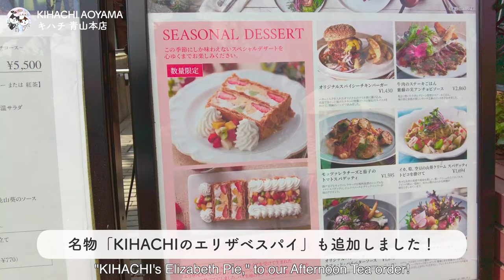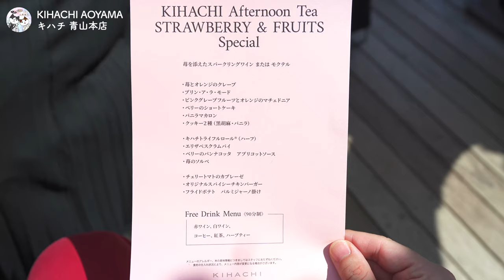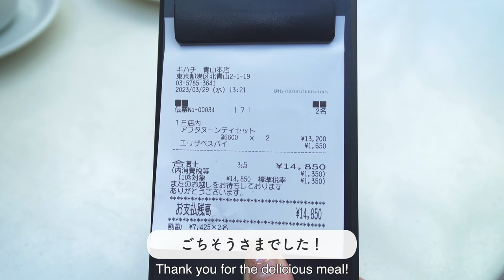カフェ&ワイン飲み放題 / キハチ青山本店のアフタヌーンティーに行ってみた / 名物ミルフィーユも絶品 / 都内ヌン活めぐり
今回はキハチ青山本店のアフタヌーンティーをいただいてきました𓌉◯𓇋

◆KIHACHI（キハチ）青山本店
東京都港区北青山2-1-19

◆コース内容
KIHACHIのアフタヌーンティー苺と華やかフルーツスペシャル

苺を添えたスパークリングワインまたはモクテル

フリードリンク（90分制）
赤ワイン、白ワイン、コーヒー、紅茶、ハーブティー

◆価格
6,600円（税込）

◆詳細や予約はこちら
✔︎東京グルメねこブログ